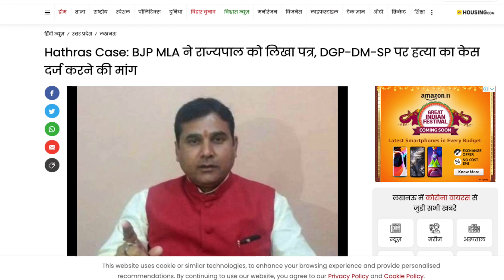hathras - cm yogi - bjp rss - congress - rahul gandhi - muslim - pm modi - priyanka gandhi - up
खबर में दिखाई गई सभी जानकारी लोगो के अपनी विचार है चैनल का उसे कोई संबंध नहीं है और नहीं चैनल किसी को अपने विचार रखने से रोकता है ..?